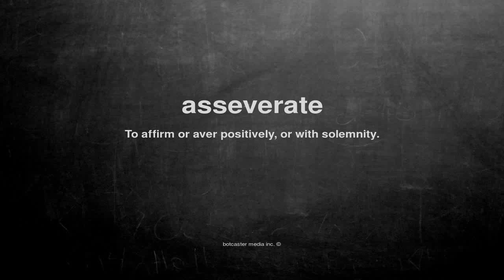What does asseverate mean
What does asseverate mean in English?